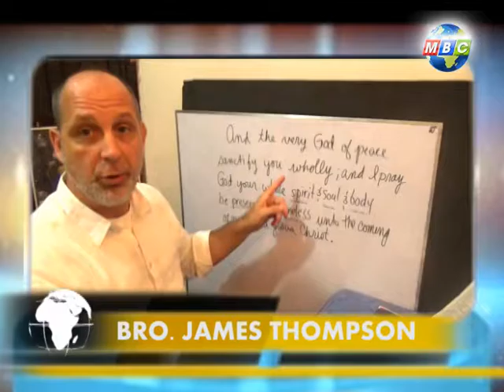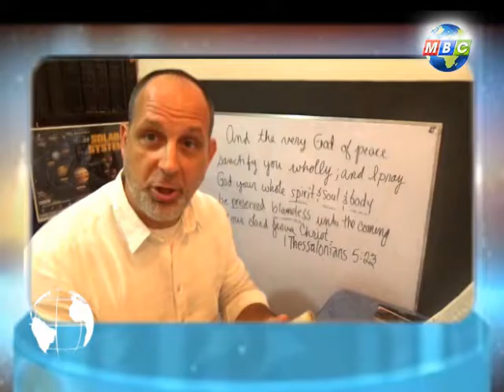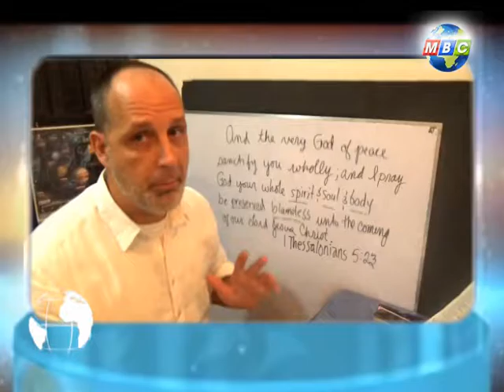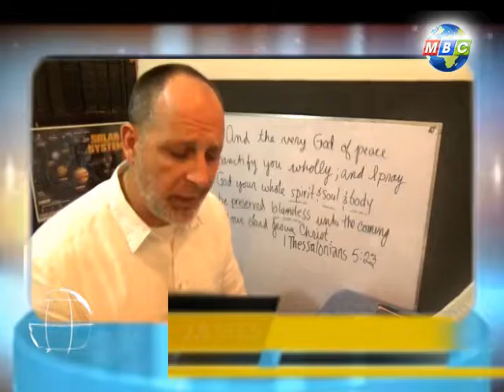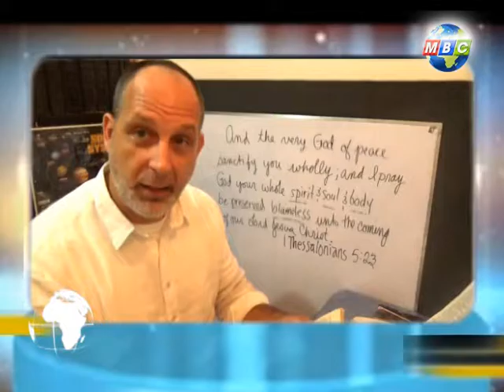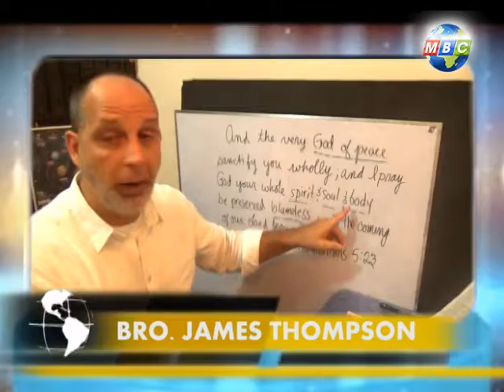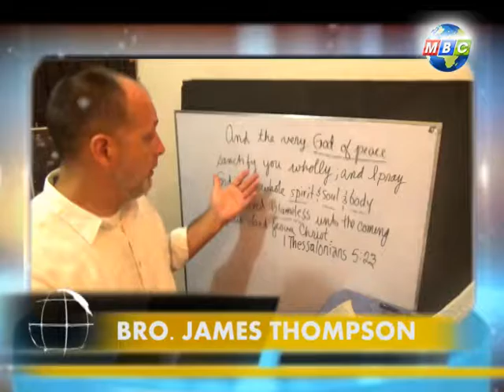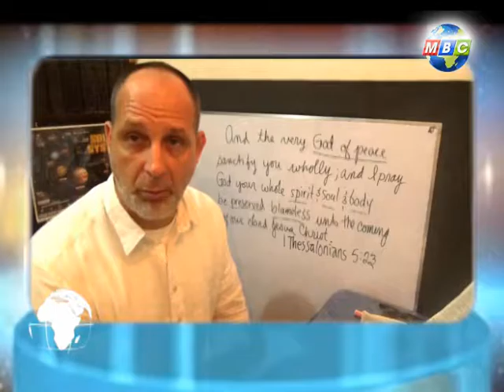MBC OZAMIZ Fellowship with PASTOR JAMES THOMPSON MARCH 23, 2017